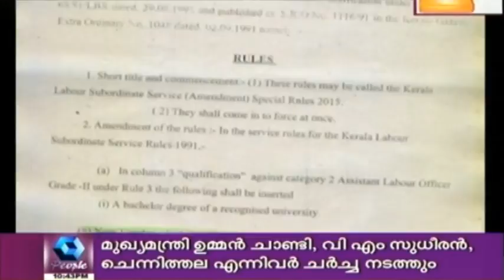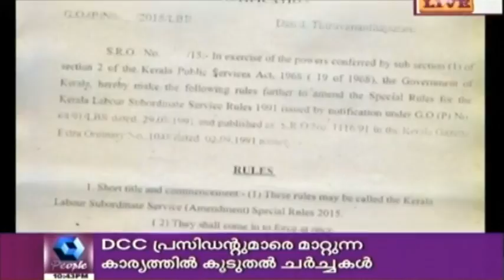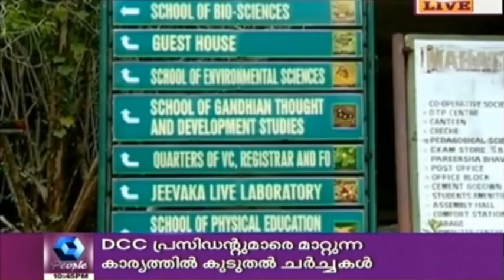Crime Branch: Mahatma Gandhi University's Syllabus To Be Changed In Secret?